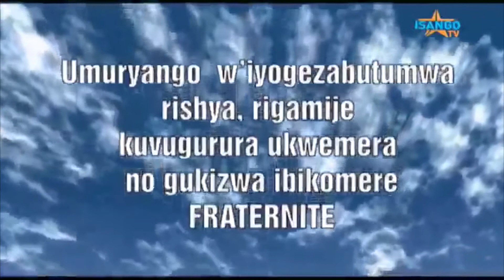INYIGISHO: GUKIRA IBIKOMERE BYA JENOSIDE | FRATERNITE